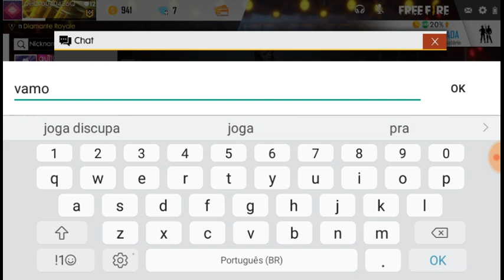4 de maio de 2019